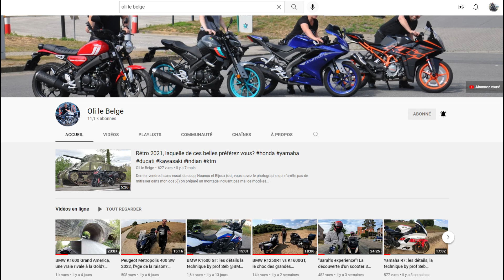Yamaha Tracer 9 GT 2023, l'essai dans le Val d'Anniviers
Coucou les amis, je vous emmènes aux guidon de cette incroyable Tracer 9 GT prêtée (merci à lui!) par Trustbike à Braine l'Alleud. Prit de compassion lorsque j'ai appris que la Tracer 9 GT+ n'était pas dispo Gilles m'a filé sa moto perso ;-)